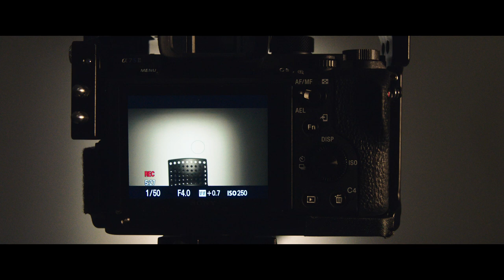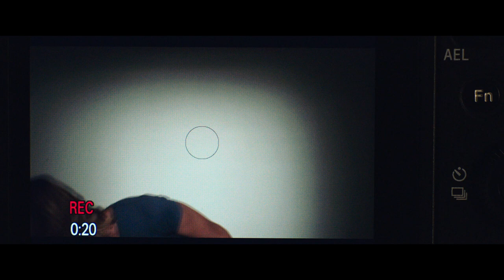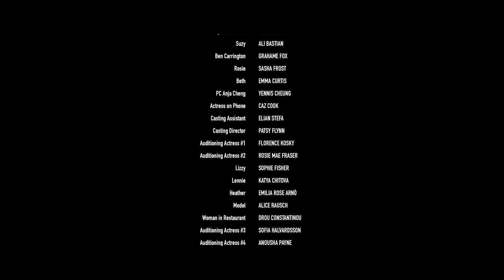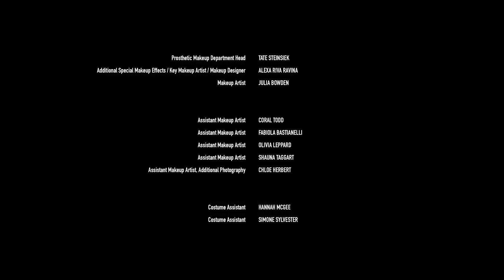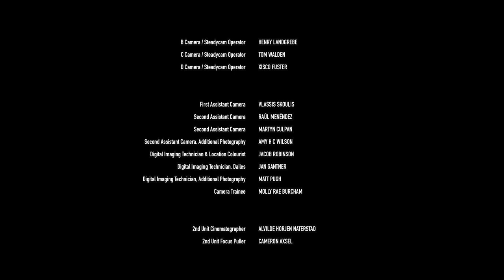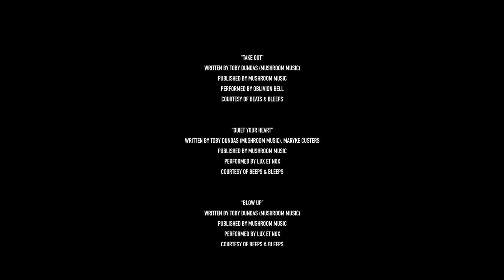Eve (2020) | Full Movie | Christine Marzano | Andrew Lee Potts | Jonathan Forbes | Rachel Warren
(Drama)

NOMINTED Best Thriller, Best Original Screenplay and Best Global Film at the San Diego Film Festival. Official Selection at Slamdance FF, Dublin Intl FF, Cinequest Film & VR Festival, Palm Springs Intl FF!

Eve follows two actresses fighting for the coveted role of ‘Eve’ in a screen adaptation of ‘Paradise Lost’. When the talented and beautiful Alex Beyer is awarded the role, her excitement is quickly tempered by a disturbing home invasion. Unsure of who or what is tormenting her, Alex’s sense of reality starts to spiral out of control threatening her sanity and the lives of those around her.

Director: Rory Kindersley
Starring Christine Marzano (Rules Don't Apply), Andrew Lee Potts (Netflix The Crown), Jonathan Forbes (Starz Dublin Murders), Rachel Warren, Lex Shrapnel (Captain America: The First Avenger), Rhashan Stone, Ali Bastian, Yennis Cheung